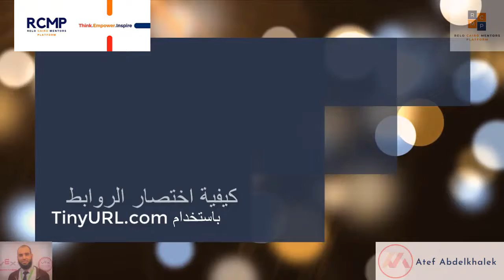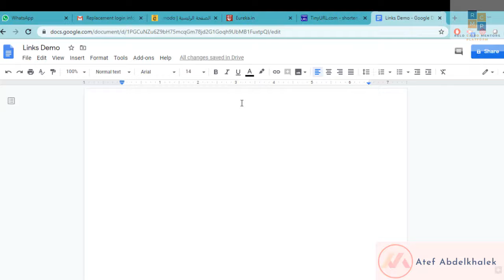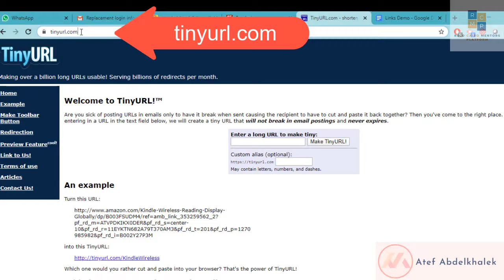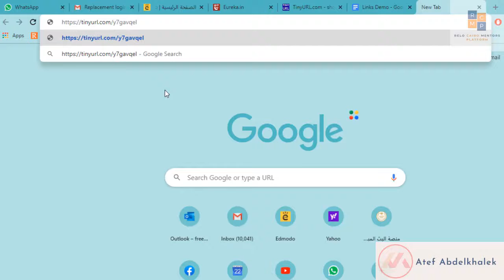3R Series 7 - Shortening the URL Links - كيفية تصغير الروابط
Ramadan Program aims to give you teaching tips and steps.
Today's recipe about "Shortening the URL Links - كيفية تصغير الروابط" presented by Mr. Atef AbdElKhalek